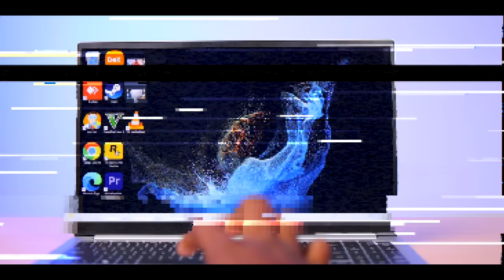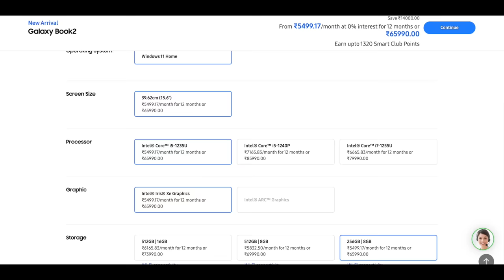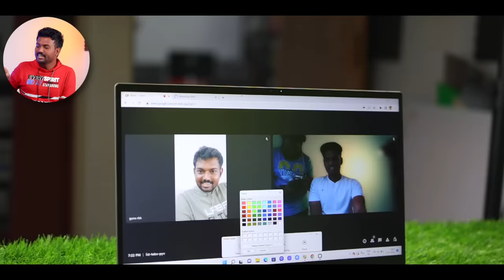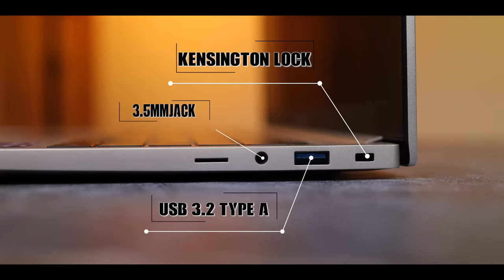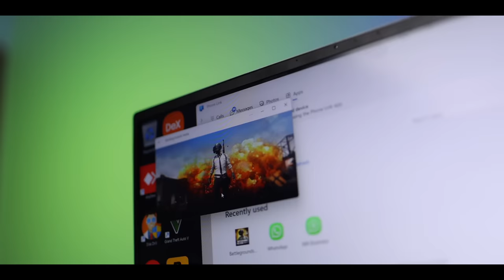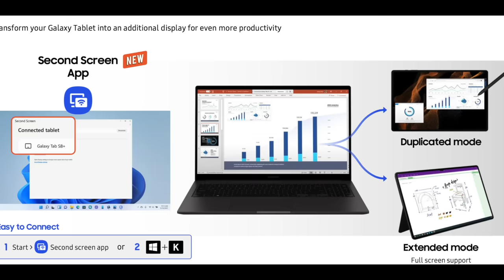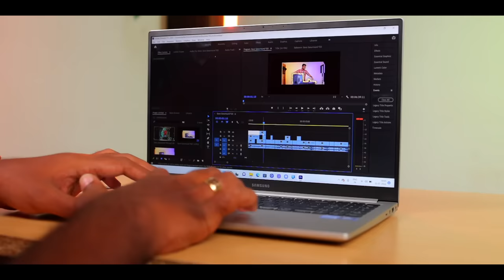🇮🇳India's First Intel ARC Graphics Laptop 🔥 Slimmest!! 🤩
00:00 Intro
00:27 Samsung Galaxy Book 2 Unboxing
01:08 Samsung Galaxy Book 2 Specifications
02:08 Samsung Galaxy Book 2 Display
02:40 Samsung Galaxy Book 2 Webcam Features
03:07 Samsung Galaxy Book 2 Keys & Mouse Pad
03:16 Samsung Galaxy Book 2 Battery
03:36 Samsung Galaxy Book 2 Speaker
03:44 Samsung Galaxy Book 2 Ports & Other Features
04:16 Samsung Galaxy Book 2 Galaxy Experience
05:43 Samsung Galaxy Book 2 Price & Over all Opinion
06:12 End Card

We plan to make this video with short unboxing followed by a hype for Samsung's exclusive experience. Reveal the contents m in box. Laptop and a charger. They have made it look professional for students and also for working people. There are two color variants hey and black. And other variants as Book 2, Book 2 pro, Book 2 360, Book 2 Go edition etc. And are hardware spec specific variants. We have the Book 2 to be specific Intel i5 1240p that's 12th gen processor. Not just that all the laptops in this series are 12 th gen only. Intel ARC 350M Graphics is dedicatedly offered. With this processor and GPU combo. It's pretty Decent when it comes to Gaming with Moderate Graphics under 30fps but not for heavy gaming and more of focused for students and working professionals. It is very weight less at just 1.6 Kg and 15.4 mm thickness and it becomes handy to carry. In this price range there are many laptops matching the spec. But not the weight and size. In spite of all this surprise is its big 15.6 inch PLS means Plane to line switching and is Samsung exclusive. Pro of this is upto 10% extra brightness with better
Angular visibility. Panel production cost is less also the life span is more hence advantageous. With 720p web cam for better video calling experience. It's not just another web cam instead they've optimized the video quality with features like auto framing to focus the persons face irrespective of the position. Equally the audio is mastered with dual mic. Speaker is underneath and good enough. Battery charging is 65w exclusive for this variant Due to ARC Graphics. Backup is good for normal use and little less while gaming.
USB 3.2 port type c port micro sd card slot SD card would be much better. Other than these we have Bluetooth 5.1 wifi6 windows 11 pre-installed with MS Office student version lifetime subscription. And Samsung fans have the hack to use all exclusive experience. As features like quick and private share options are offered. Extended display options link the phone with Microsoft app can help controlling all the phone features through laptop also Bluetooth earphones will have graphic representation for better user experience find the devices feature is really helpful. Price wise we get it for ₹85990. This model suits the people who prefer lighter laptop as mentioned earlier students and most helpful for Samsung's fans.